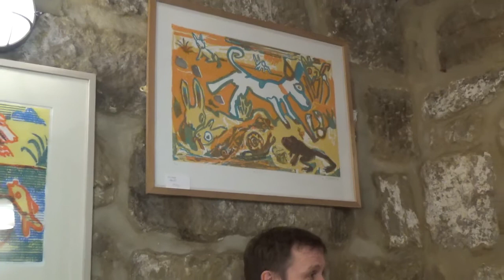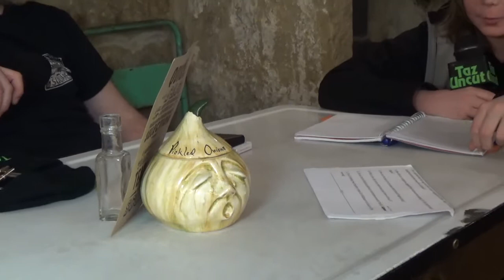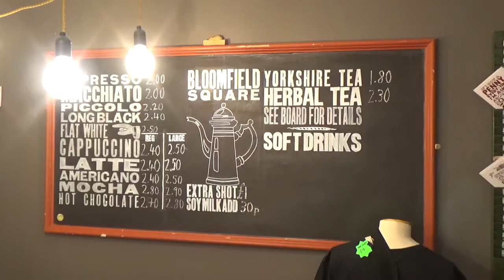Tony Wright, Terrorvision Interview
This is my interview with Tony Wright, lead singer of the rock band Terrorvision, Laika Dog and solo artist. This was at his coffee shop, Bloomfield Square. He was great to meet, very funny as you will see and so down to earth. It was interesting to hear all his stories and learn so much.